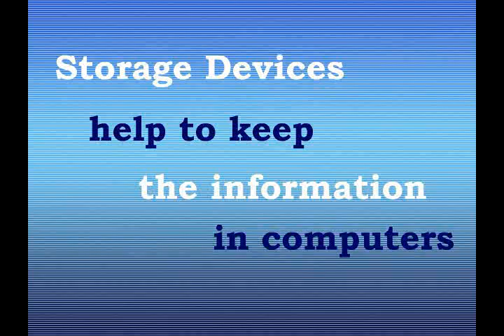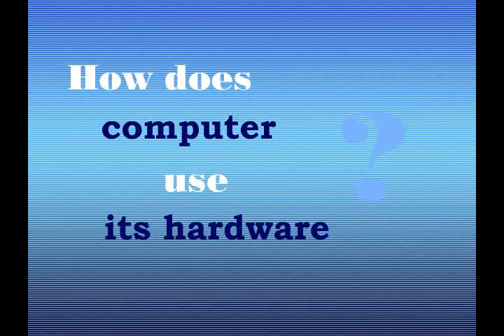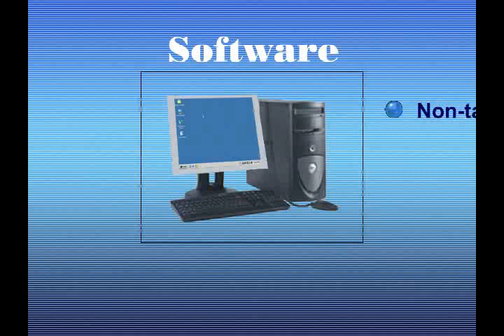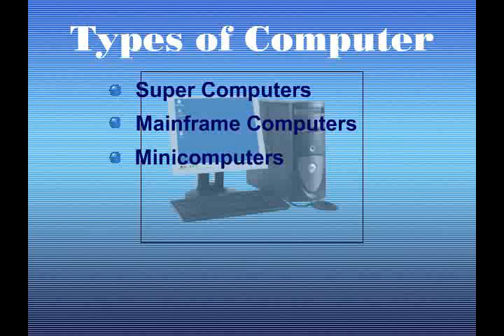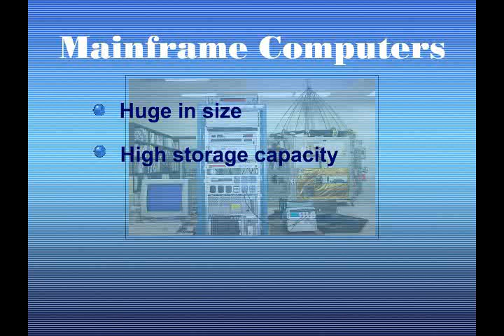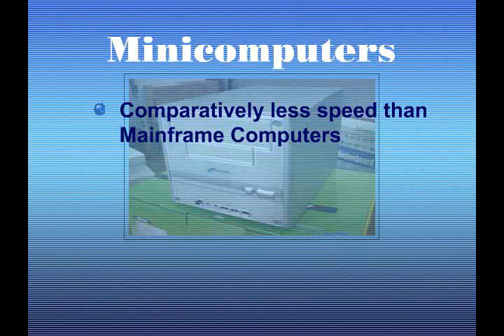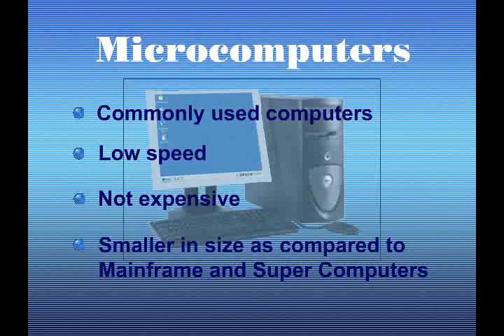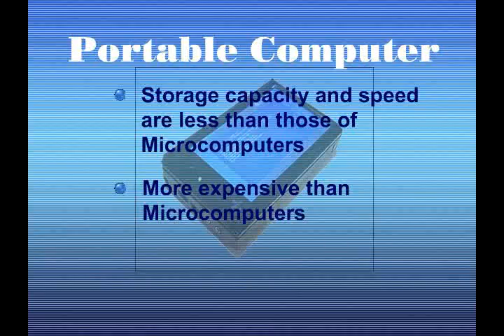CS001_Lecture01 Part 2 (Module 1) Zero Semester Virtual University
CS001 (COMPUTER PROFICIENCY LICENSE) ZERO SEMESTER
LECTURE_01 Part 2 OF 2
(INTRODUCTION TO TRAINING ENVIRONMENT & COMPUTING)